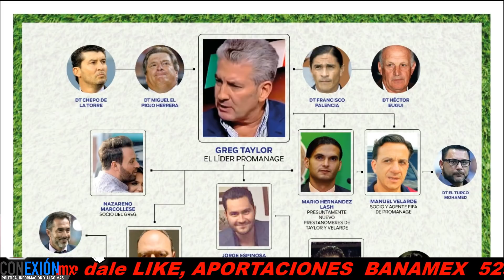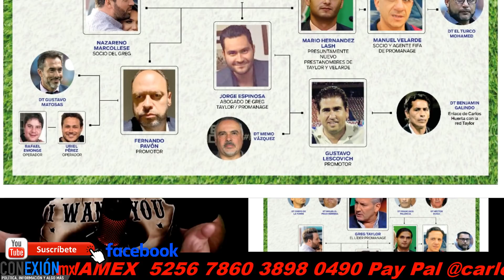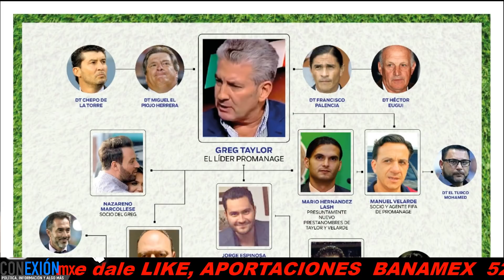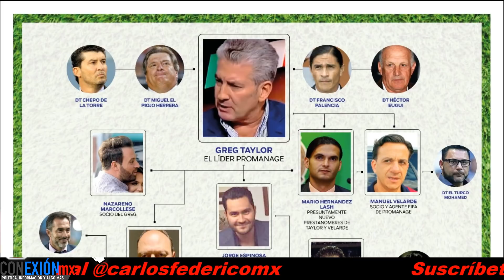Grupos delictivos dueños del Querétaro asociados con panistas. Red de lavado y factureras.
Grupos delictivos dueños del Querétaro asociados con panistas. Red de lavado de dinero, empresas fachada y factureras.
La descomposición llegó a las gradas.